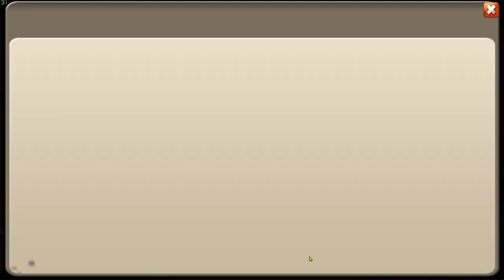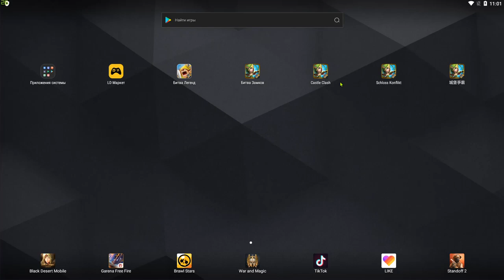ПОЛУЧИЛ НОВОГО ДРАКОНА \ КРУТОЕ ДЕРЕВО И ФОНТАН \ БИТВА ЗАМКОВ \ CASTLE CLASH